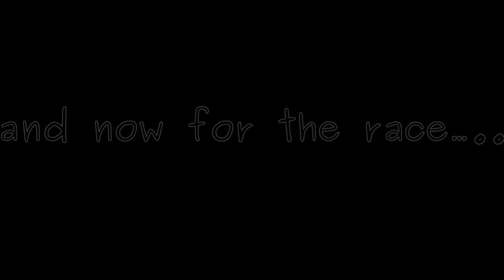KateDryIce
Kate's 8th Birthday Party Entertainment by Glenn Kachmar
Dry Ice Fun